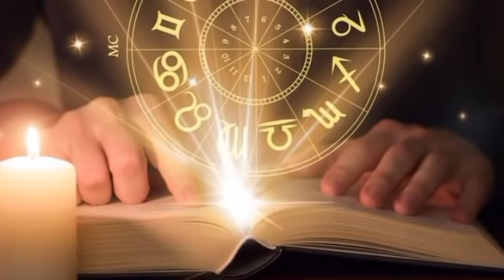আজিৰ ৰাশিফল Assamese daily rashifal |assamese astrology astrology in assamese today horoscope 13Mar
Assamese daily rashifal | assamese astrology  astrology in assamese today horoscope in Assamese 2022

Horoscop 23 February 2022 | Aries to Pisces Assamese daily rashifal | Astrology in Assamese